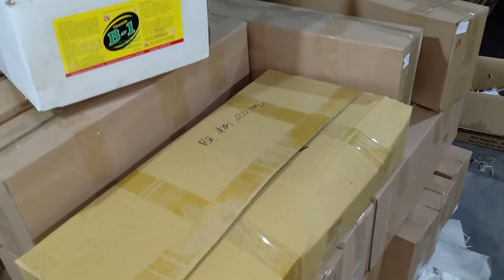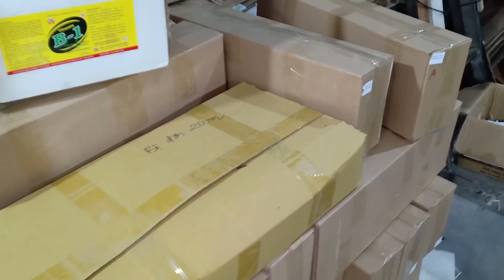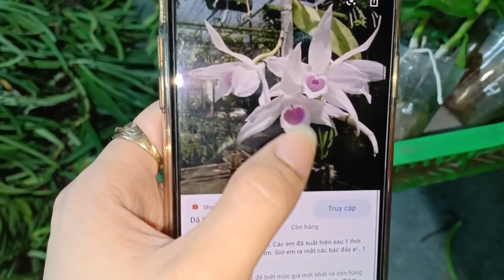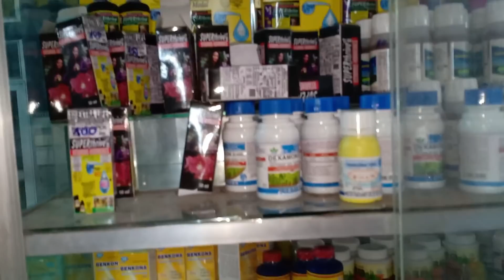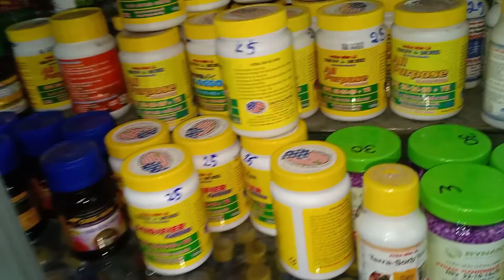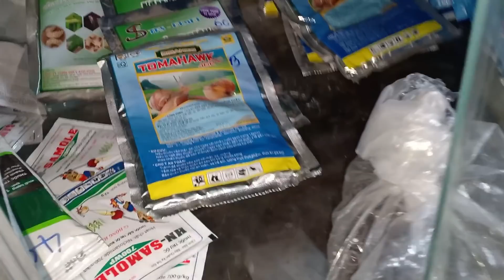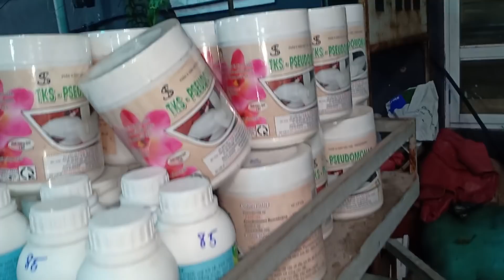TỐI 3/8 TRẦM RỒNG ĐỎ KHỦNG, LONG TU XUÂN HOA TẾT, CẬP BẾN LAN RỪNG GIÁ RẺ 0393998895/ 0966121377